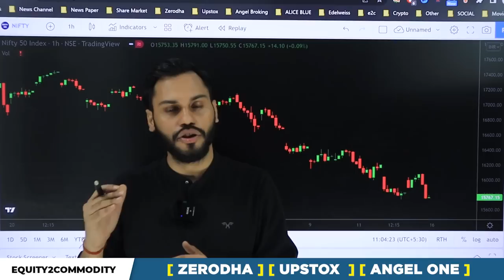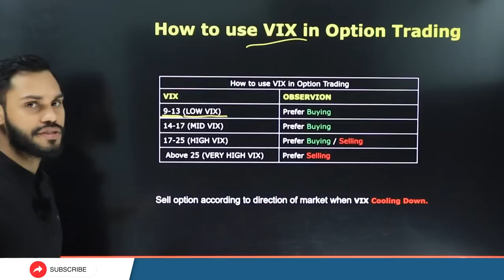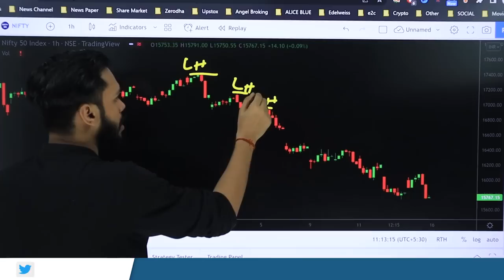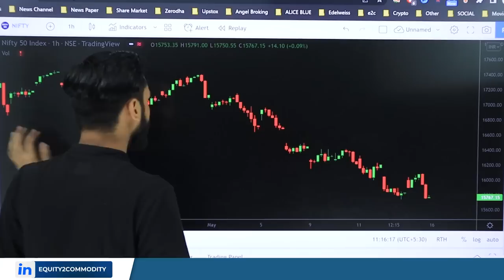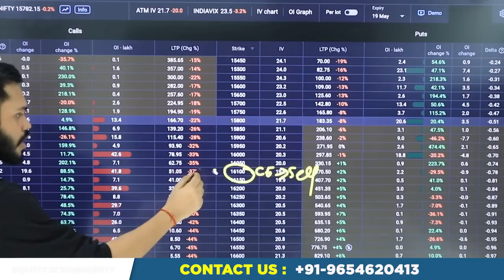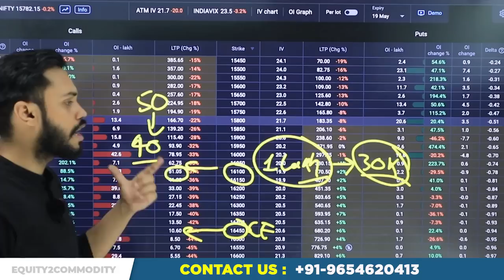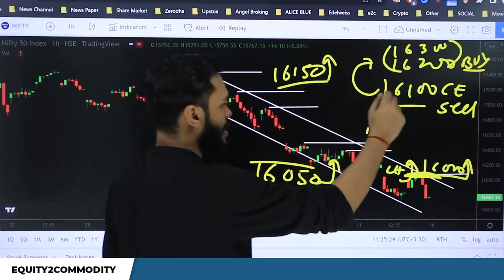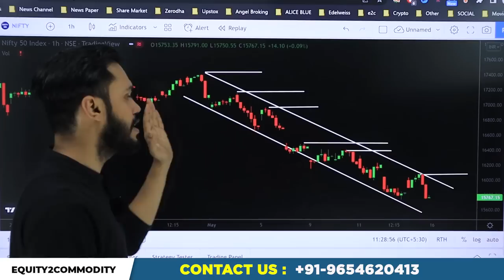REGULAR INCOME OPTION SELLING STRATEGY| OPTION SELLING INTRADAY STRATEGIES